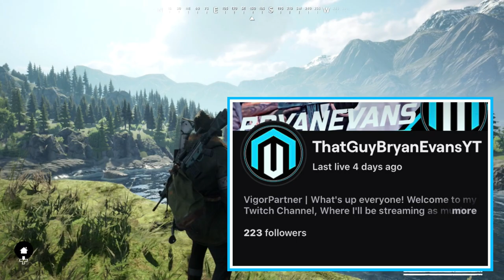Vigor - NOTHING BUT CAMPERS - Vigor Season 4 Warlords - Xbox One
Vigor - NOTHING BUT CAMPERS - Vigor Season 4 Warlords - Xbox One - Vigor Multiplayer Gameplay - Update 4.1

Peace out!